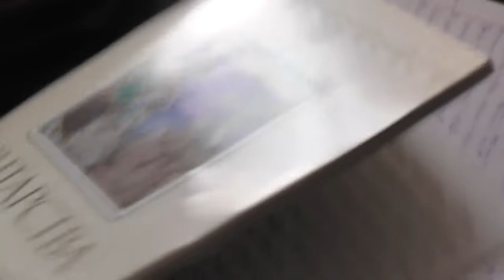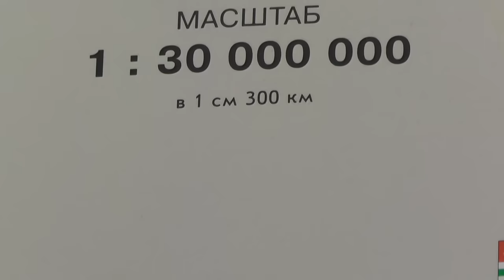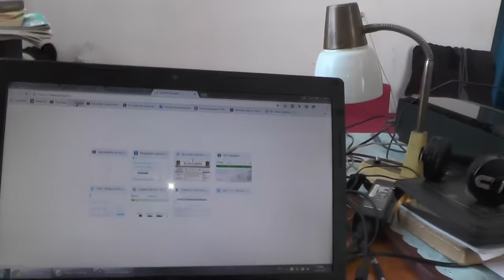Роман и Никита делают важные открытия на земном шаре. Март, 2017